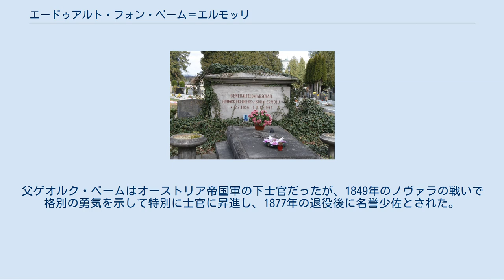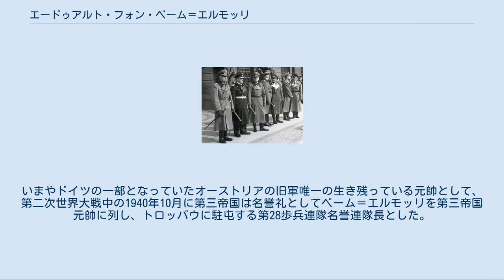エードゥアルト・フォン・ベーム＝エルモッリ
ベーム＝エルモッリ（1897年頃） エードゥアルト・フライヘーア（男爵）・フォン・ベーム＝エルモッリ（Eduard Freiherr von Böhm-Ermolli, 1856年2月12日‐1941年12月9日）は、オーストリア＝ハンガリー帝国の軍人。
第一次世界大戦で軍司令官を務め元帥に列せられたほか、晩年に名誉礼としてナチス・ドイツにより第三帝国の元帥に列せられた。
 当時教皇領だったイタリアのアンコナに生まれる。
父ゲオルク・ベームはオーストリア帝国軍の下士官だったが、1849年のノヴァラの戦いで格別の勇気を示して特別に士官に昇進し、1877年の退役後に名誉少佐とされた。
1885年には夫人の旧姓をつけた「ベーム＝エルモッリ」に改姓を許され、同年世襲貴族に列せられている。
 父の駐屯地であるトロッパウに育ったベーム＝エルモッリはザンクト・ペルテンの士官学校を卒業し、ウィーナー・ノイシュタットのテレジア陸軍アカデミーに学んだ。
1875年に少尉に任官し第4竜騎兵連隊に配属される。
3年後陸軍大学で参謀教育を受けて優秀な成績で卒業、第21旅団に参謀将校として配属された。
おもにガリツィアでさまざまな部隊の指揮官や参謀を務めたのち、1912年に騎兵大将に昇進しクラカウの第1軍団司令官に就任した。
前年からは皇帝枢密顧問官となっている。
 1914年の第一次世界大戦勃発と共に第2軍司令官に任命され、終戦まで務めた。
実質的にドイツ軍の指揮下にあったとはいえ、劣勢のオーストリア軍でこれだけ長い期間軍司令官を務め上げた将官は皆無である。
ドイツ帝国のプール・ル・メリット勲章を受章。
大戦中に軍集団司令官となり、1916年に上級大将に昇進。
1917年には世襲男爵に叙され、翌年1月に元帥に列せられた。
同年ウクライナ占領を担当するが、この年オーストリア帝国は戦争に敗れ、部隊はオデッサで解散した。
この敗戦で帝政が崩壊すると、ベーム＝エルモッリはオーストリア帝国から独立したチェコスロバキアの領内となった故郷トロッパウに隠棲した。
 チェコスロバキア政府はベーム＝エルモッリに年金を給付したほか、予備役陸軍大将としてチェコスロバキア軍で軍司令官格とされたが、現役に復帰することは無かった。
1938年にナチス・ドイツがズデーテン地方を併合すると、ベーム＝エルモッリはドイツ国民となった。
いまやドイツの一部となっていたオーストリアの旧軍唯一の生き残っている元帥として、第二次世界大戦中の1940年10月に第三帝国は名誉礼としてベーム＝エルモッリを第三帝国元帥に列し、トロッパウに駐屯する第28歩兵連隊名誉連隊長とした。
翌年85歳で死去した際にはウィーンで国葬が行われ、ドイツ国防軍最高司令部総長のヴィルヘルム・カイテル元帥が参列した。
墓はトロッパウに今も現存する。